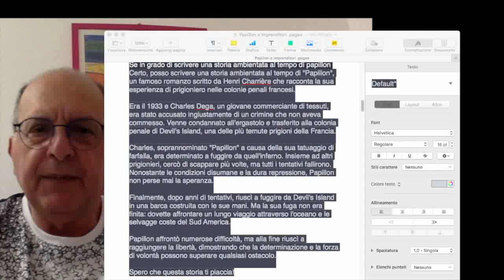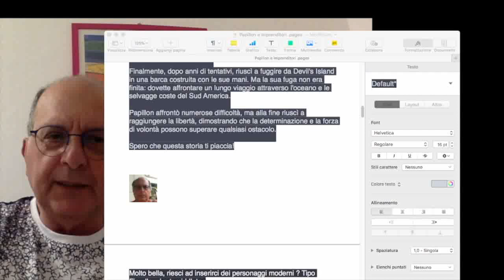terza puntata i tempi cambiano con chat GBT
Intelligenza artificiale